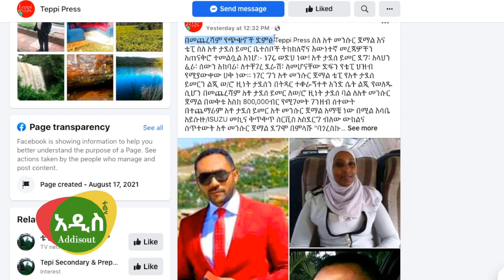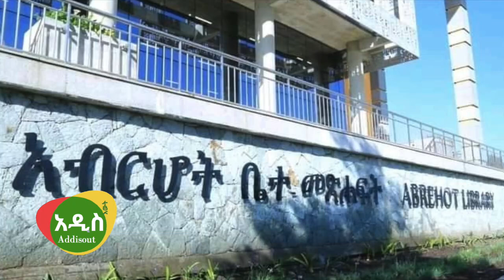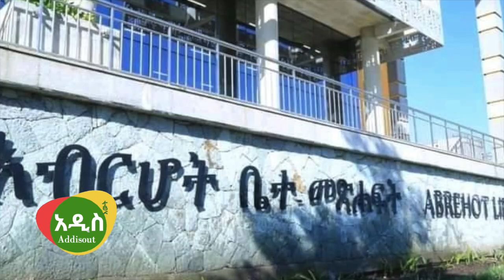መንሱር ጀማል በቀደሞ ሚስቱ ቤተሰቦች እየተፈለገ ነው!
Addis out Media Provides wide range of programs on News, Entertainment and other Ethiopian related issues. We produce Original, reliable contents about Ethiopia. Well prepared information for Ethiopians in every corner of the globe. We would like to thank you for choosing our Channel.

መንሱር ጀማል ከሚስቱ መኪናና ብር ይዞ ጠፍቷል? | ፎቶው ላይ የምትታየው ማናት ? | Mensur Jemal Interview